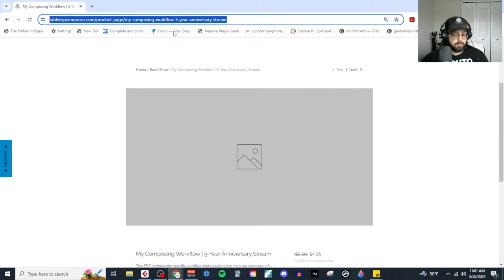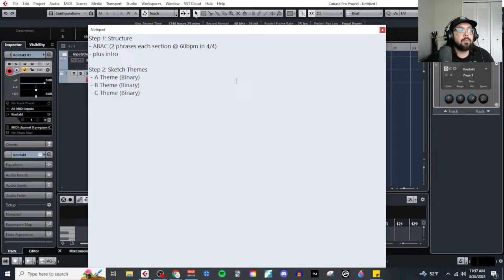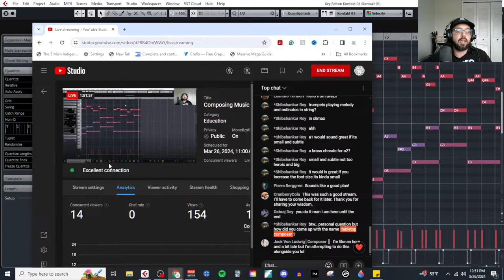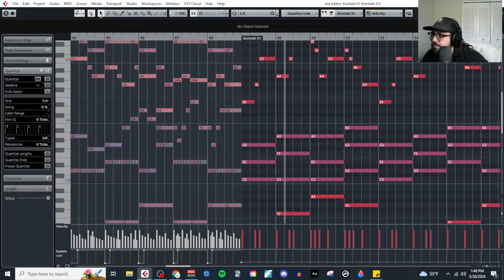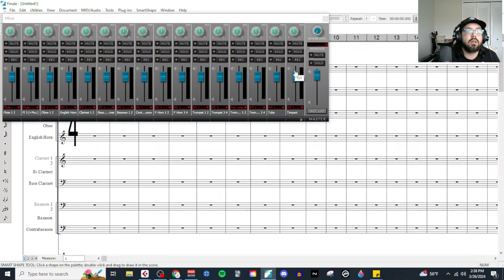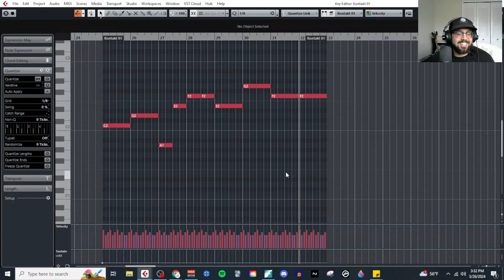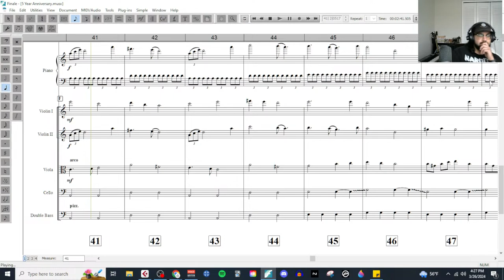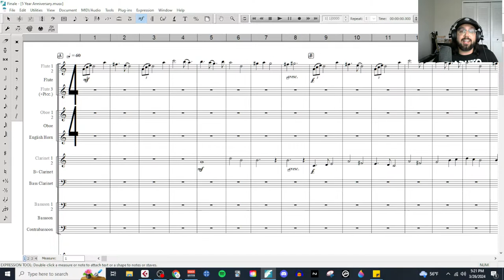Composing Music FROM SCRATCH | 5 Year Anniversary Celebration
I'm celebrating 5 Years of YouTube Tutorials by Writing a 5-minute piece of orchestral music LIVE.

Come hang out and watch me as I compose and arrange music from scratch, step-by -step.